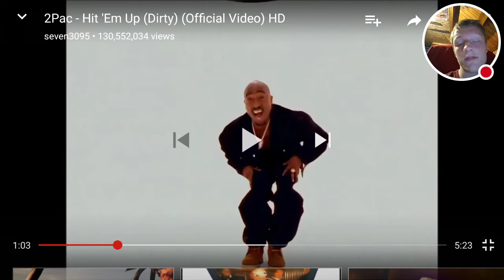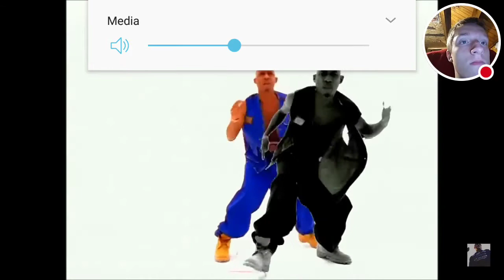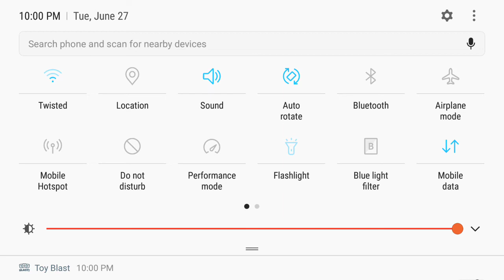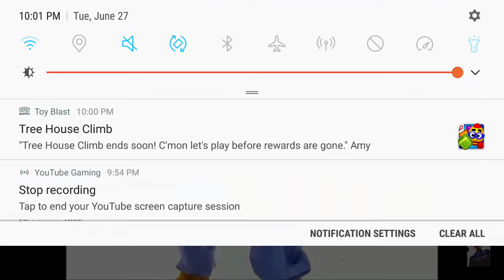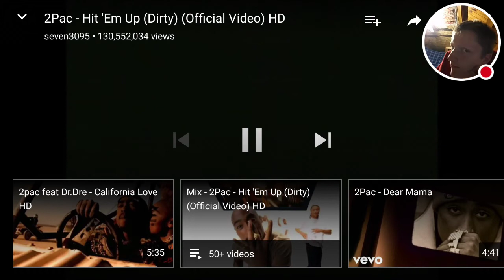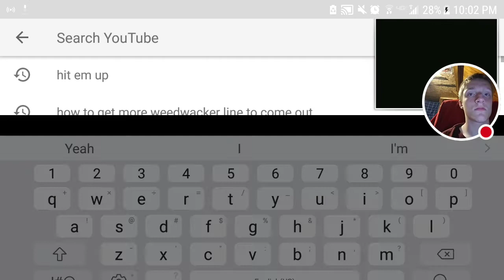2pac Hit em up reaction- What a slap in the face to Biggie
Dang Pac how mad were you at Little M.A.F.I.A???